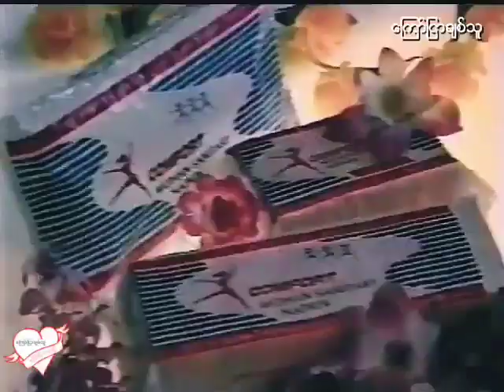Comfort X Htet Htet Moe Oo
Comfort Woman Sanitary
Htet Htet Moe Oo